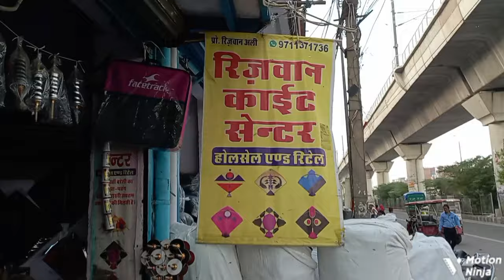Kite Bag 450 Rs only // Rizwan kite center || Jafrabad kite Market 2024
shop Name : rizwan kite center
address : metro pillar no 177 main road jafrabad